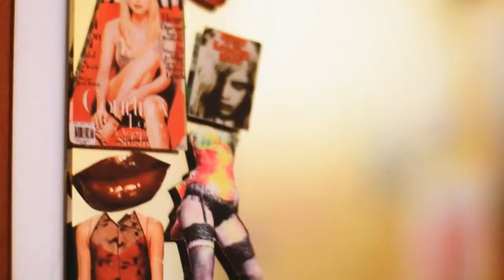Dreaming in a painted world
Taken for the talented painter Alessia Iannetti :)

Model/Artist: Alessia Iannetti.
Filmed & Edited by Eleonora Grasso.
Music "For I am the Way" by Queen Adreena.